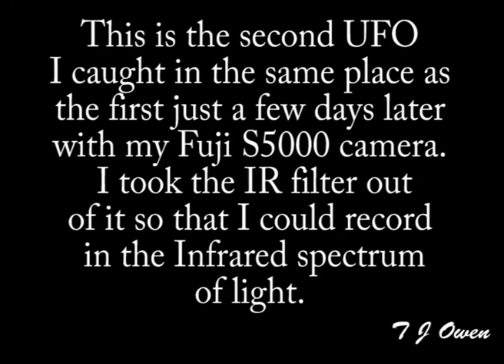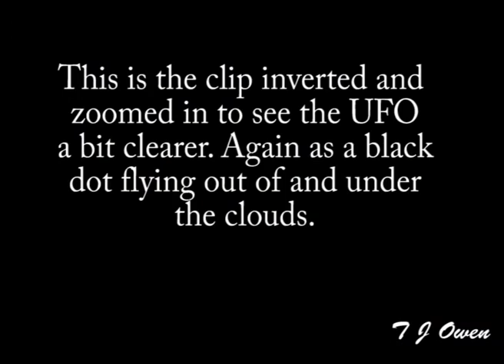First two UFO IR captures 2009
My first two UFO captures in Infra-red using my converted Fuji S5000 in Gillingham in Kent. I took out the Infra-red filter from the CCD chip which allowed me to capture images in the Infra-red spectrum of light. I also then used an IR950 filter which cuts out a lot of the rest of the spectrum of light. I caught two UFO's lurking behind clouds. It seems, although I could be wrong, that on looking in thier direction they took off. Maybe to show themselves deliberately? you decide.